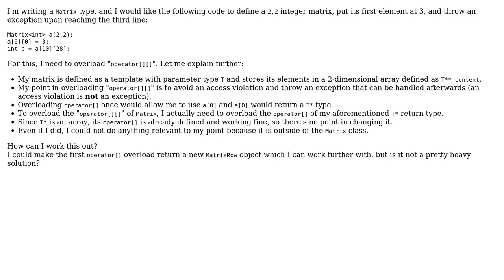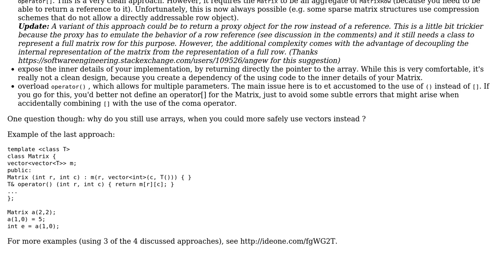Software Engineering: Can I overload operator[][]?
With thanks & praise to God, and with thanks to the many people who have made this project possible! You are responsible for your own actions.